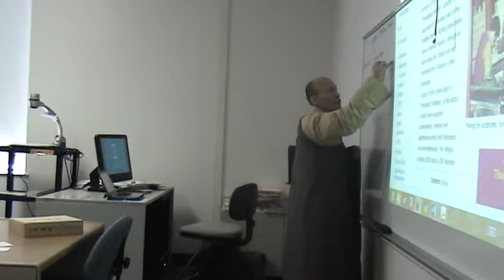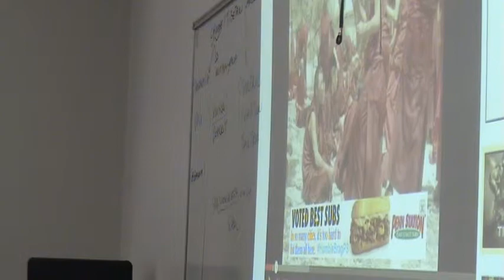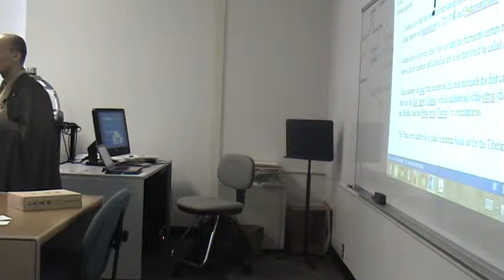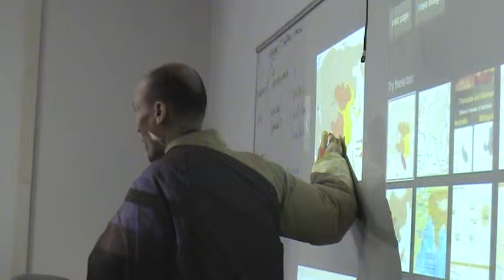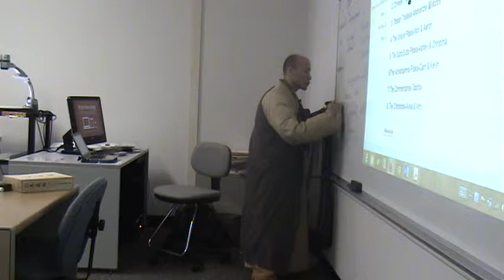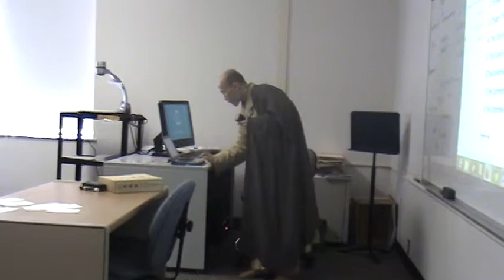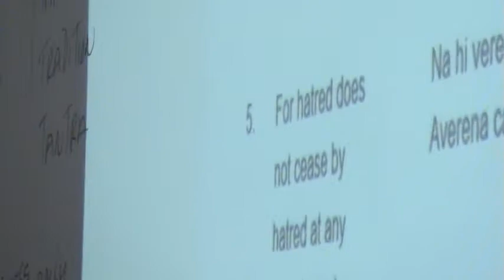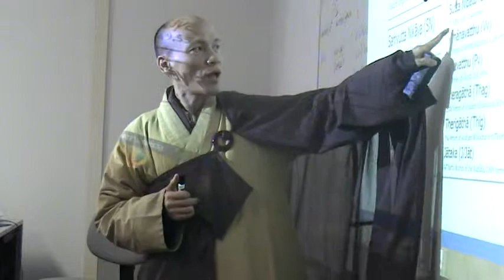Intro To Buddhism-Part 3-Chapter 2. The Three Baskets-feb 19-p2